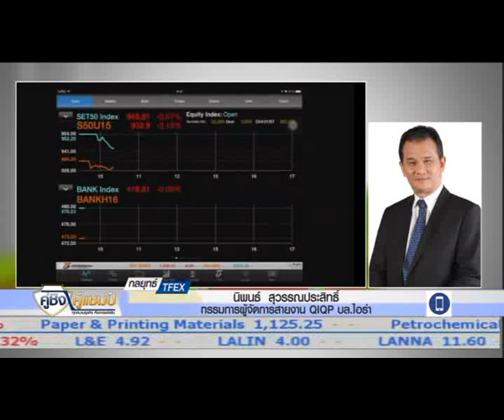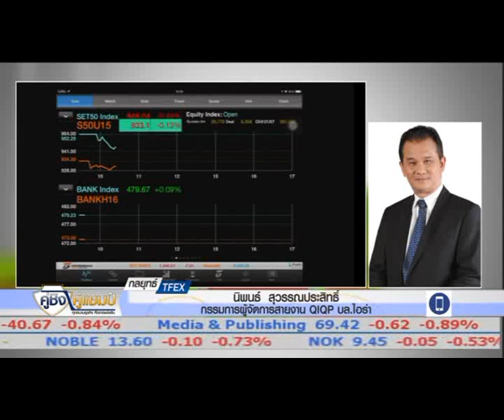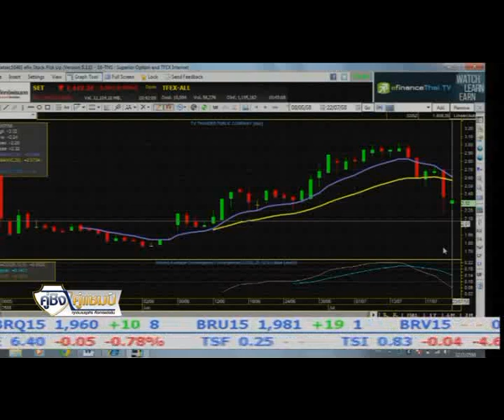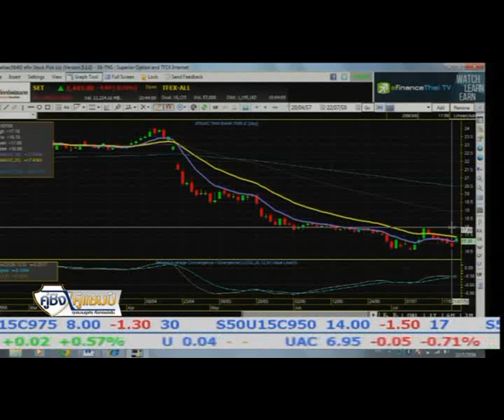22 7 58 คู่ชิง คู่แชมป์ Stop Loss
"กลยุทธ์การลงทุน TFEX" กับคุณนิพนธ์ สุวรรณประสิทธิ์ กรรมการผู้จัดการ สายงาน QIQP บล.ไอร่า และ "เจาะลึกกลยุทธ์การลงทุนในตลาด"
กับคุณกรภัทร วรเชษฐ์ ผอ.ฝ่ายวิจัยและบริการการลงทุน บล.โนมูระ พัฒนสิน